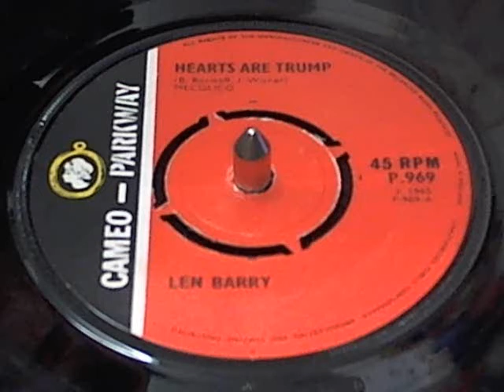HEARTS ARE TRUMP LEN BARRY